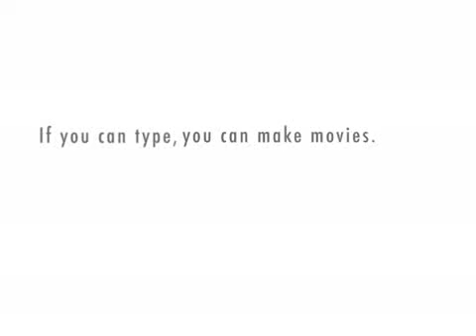foxy fitter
foxy gets laid